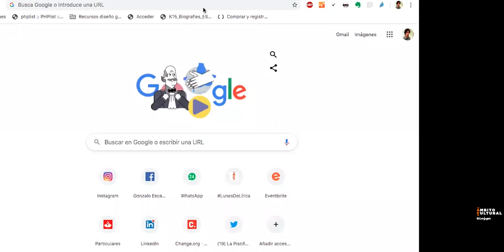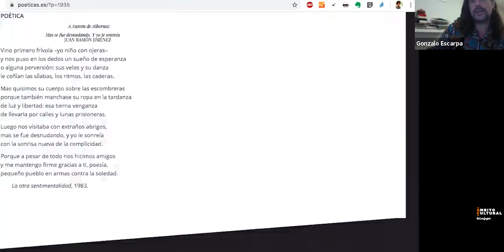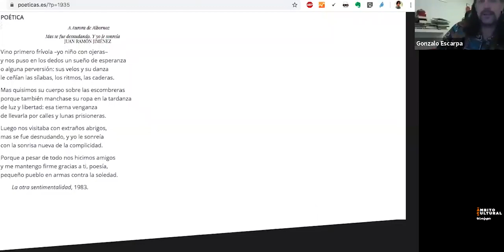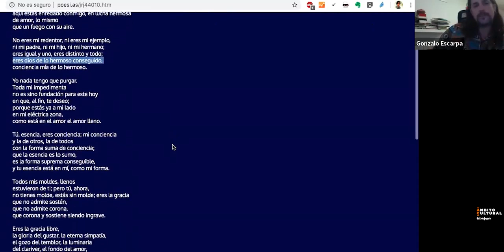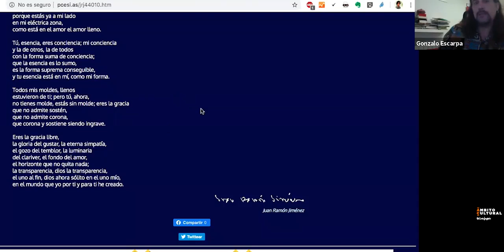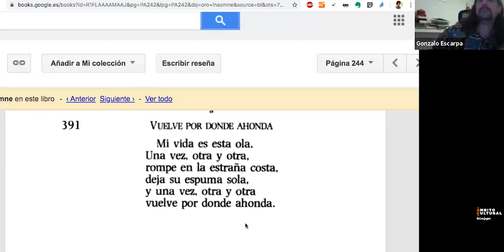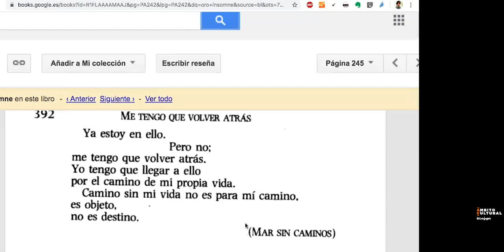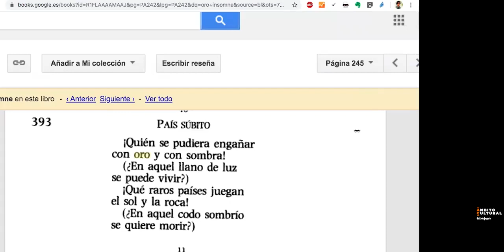Taller de Poesía LdeLírica l Juan Ramón Jiménez: Lírica de una atlántida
Juan Ramón Jiménez no es sólo Premio Nobel: es también un poeta coloso, un iceberg oceánico que contiene en su hielo la luz del Absoluto. Analizaremos sus diversas etapas, su evolución constante, sus peripecias más heterodoxas, su recepción, su talento, su talante, con especial atención a sus últimos y fecundísimos años.